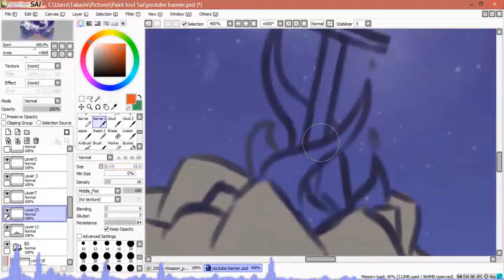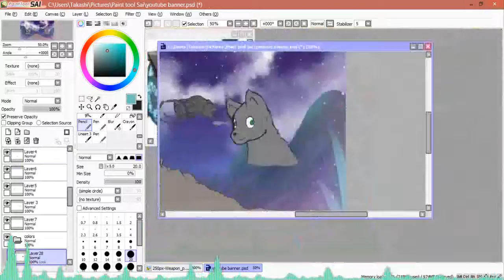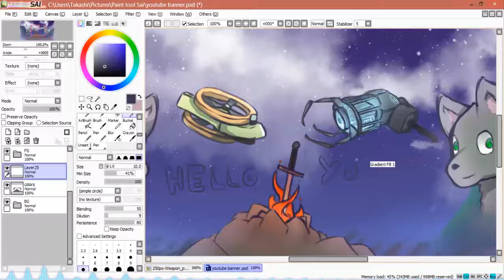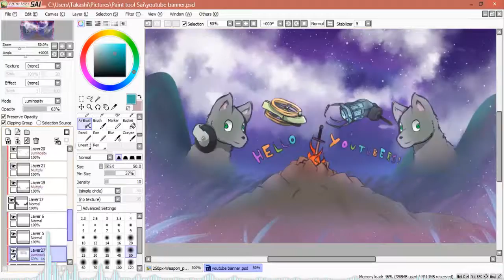Pure Grey Wolf [Paint Tool Sai and Photoshop CS6] Speedpaint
So this is a gift to my friend Pure Grey Wolf he does gaming videos and has potential he just needs a push so i'm gonna try with a friend so here we go please go support him

My Intsagram: @Takeshi_Tenma

(Thank you to The-Strongest-Decoy for letting me use their nightcore ver. of songs please go support them